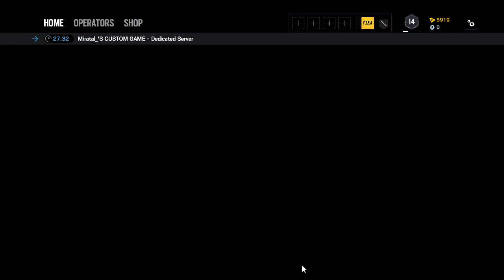[LIVE] Rainbow Six Siege | Thank you for 500 Subs!! | Orey Gummuru Tapperu Than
I am a Tamil Gamer from South India. I play most of the contemporary online games.

Please refrain from posting political/ harmful / anti-semitic content in live chat. Let us be a better community :)

I speak fluent English. Looking forward to play with Tamil speaking players also.

I am on discord, if players want to use voice chat in discord!

Happy Gaming! :)